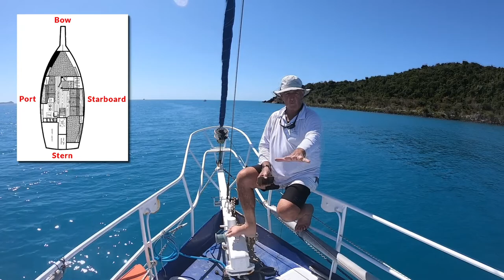Let's Learn Some Basic Boating Terminology! | Terminology 101 - EP11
What's that boating thing called?

This episode talks about terminology 101 - a start to better understanding the lingo of living aboard a boat.

Come and join Gone Sailing Global, we're here to help you learn to live aboard! Our primary aim is to help you better understand the sometimes daunting world of live aboard boating.

With informative videos, an online learning portal, member forums and chats, useful links and a direct connection with the team - you're sure to fast-track your learning to a better, safer and more enjoyable life aboard a boat.

We're a team of experienced, live aboard boating people whose aim is to help others to more smoothly transition into this amazing and rewarding lifestyle.

Join now. Ask questions. Get involved. Get on the water sooner.

Learn to live aboard.